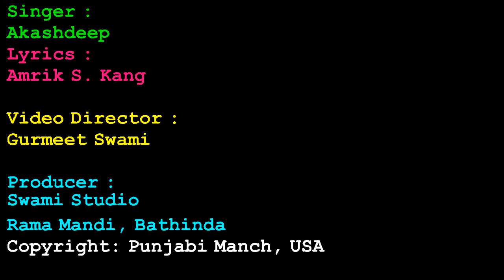Goondi Hor Teyar Kro by Akashdeep-Trailblazer Video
This video is not competing in the 4th singing competition at Punjabi Manch,  It is a trailblazer video.